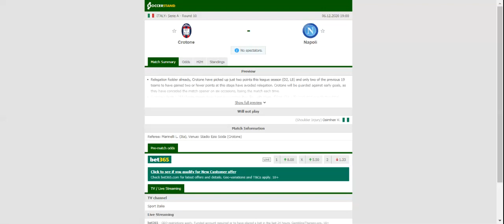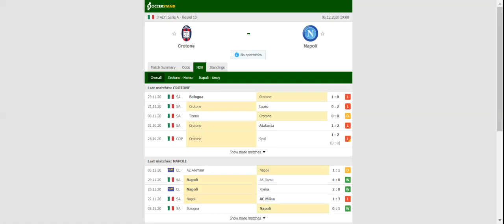CROTONE VS NAPOLI PREDICTION & BETTING TIPS - 06/12/2020